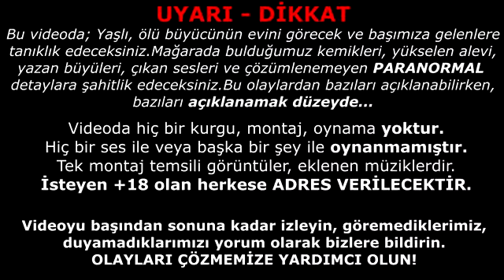Pananormal olaylar novaprospekt